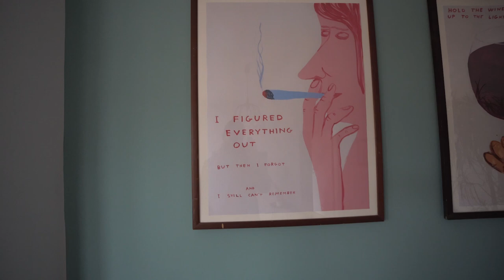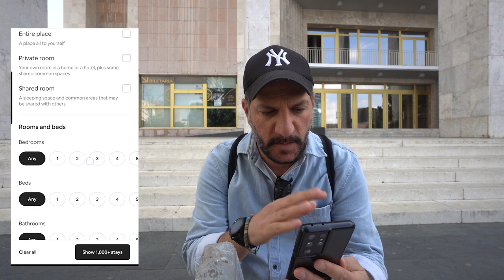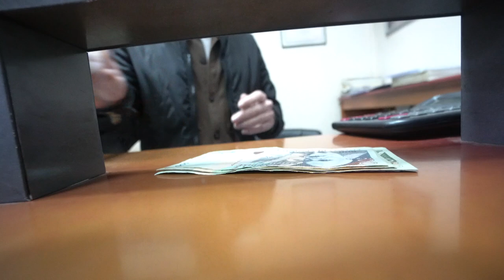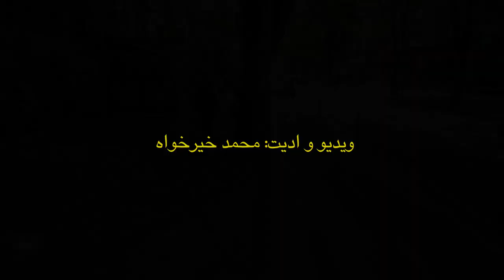دوربین مخفی در هتل؟ ولاگ سفر به کشور آلبانی: اقامتگاه مجاهدین خلق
چند نکته برای اینکه هتل و یا ایربی ان بی بهتری بگیرید و مطمین بشید دوربین مخفی توی هتل شما کار نگذاشتند
با من محمد خیرخواه بیایید زندگی واقعی رو خیلی خودمانی و رک ببنیم و از تجربه های همدیگه یاد بگیریم

0:00  مقدمه، چرا هتل نمی گیرم و ورود به کشور شصت ام
3:52 شهر تیرانا و کشور آلبانی
5:04 چند نکته برای گرفتن مکان مناسب
8:13 چطور از شر دوربین های مخفی در هتل ها در امان بمانیم
10:40 اطلاعات بیشتر در مورد شهر تیرانا
16:20 نظر من در مورد سازمان مجاهدین خلق